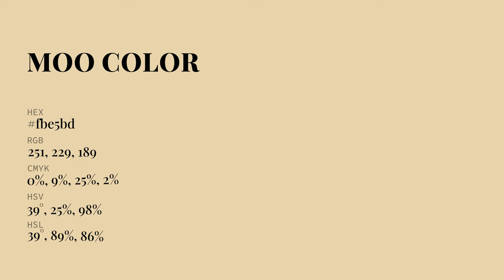Moo color fbe5bd hex Cool Yellow color fbe5bd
What color is Moo ? fbe5bd hex, Cool Yellow color fbe5bd

Hex fbe5bd Color Code is also known as Moo color

Hex fbe5bd Color code in RGB color code model is created after adding 98.43% red color, 89.8% green color and 74.12% blue color.
Hex fbe5bd Color code in CMYK color (process color) code model is generated after subtraction of 0% cyan, 09% magenta, 25% yellow, 02% black.